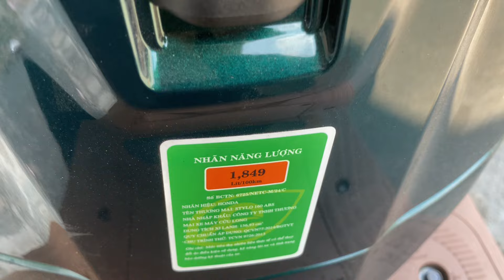Honda Stylo 160 Abs liệu có ngon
Đây là mẫu xe Stylo 160 nhập khẩu từ Honda Indonesia